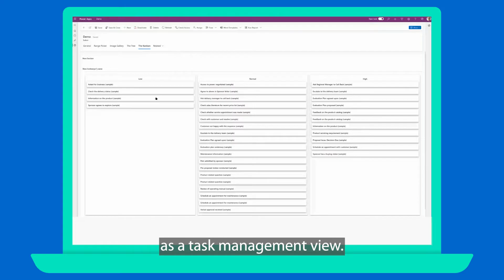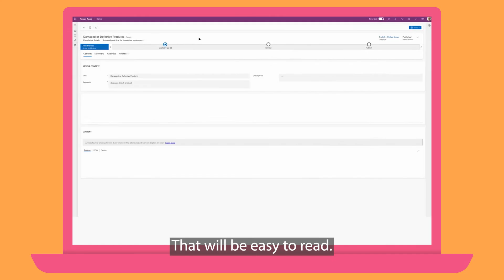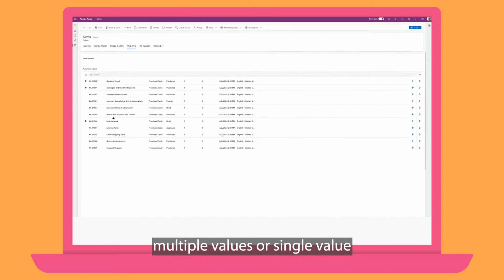Introducing Resco Power Components for the Microsoft Power Platform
Exciting News! 🚀

Tailored for app creators—consultants, developers, and solution architects—these components revolutionize model-driven and canvas business apps. They enhance your toolkit and streamline no-code app development, making it faster and more efficient.

But what exactly are Power Components? What benefits do they offer? Are they customizable?

Get all the answers and dive into the details in our latest article

Be the first to witness the unveiling of Resco Power Components at Resco Next 2024 in Vienna. Secure your spot at our conference before registration closes!